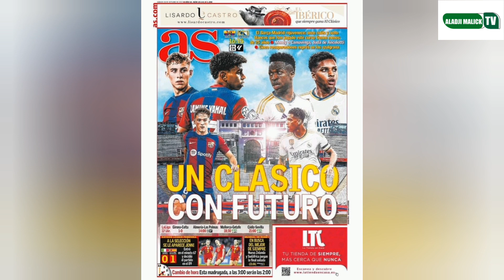barcolone Va défié Real Madrid pour de bon mais Real reste tranquille